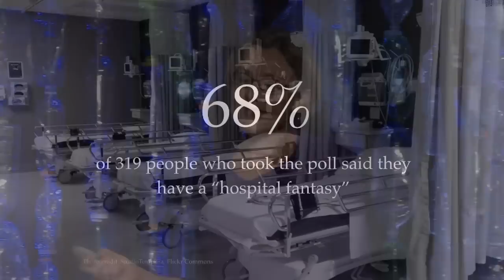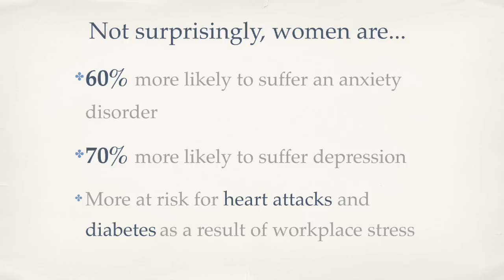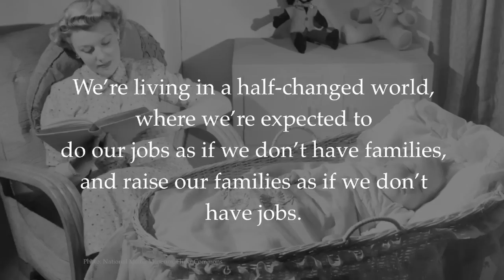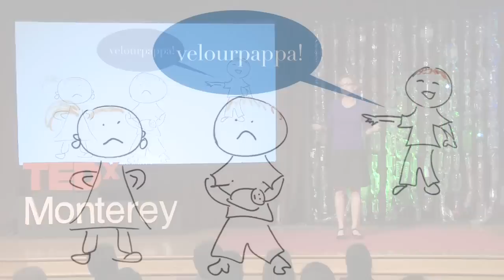Maxed out - changing the conversation about women and work: Katrina Alcorn at TEDxMonterey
What happens when you lean-in and fall right over?  Author and mother Katrina Alcorn was juggling a fast-paced dream job and motherhood until the day she just stopped, slowly but surely, like a watch without a battery.  She had maxed out.  Sharing with us the journey back and the lessons she has learned along the way, Katrina urges us to shift the focus from women to society as a whole and lean in to parenting together.

Katrina is a writer and expert on why women burn out at work. Her first book, MAXED OUT: American Moms on the Brink, is a brave memoir about her own experience burning out as a working mom.  She is also a consultant who has spent more than a decade leading strategic design projects with Fortune 500 companies in many industries including financial services, health care, and high-tech.